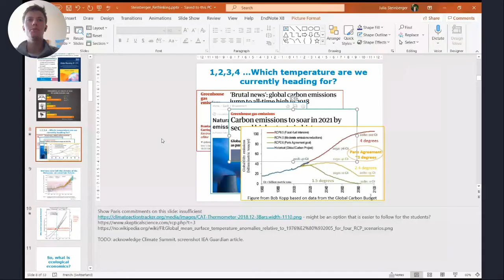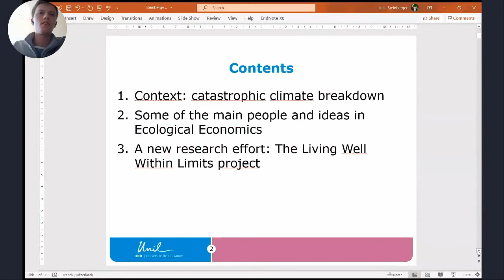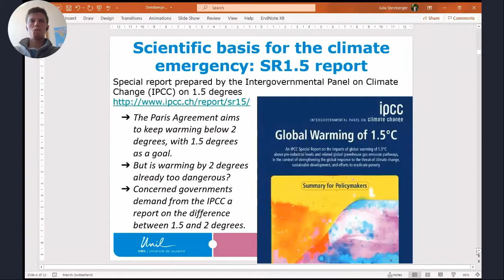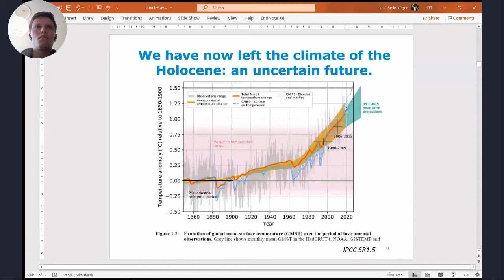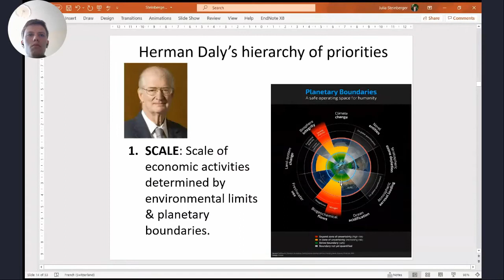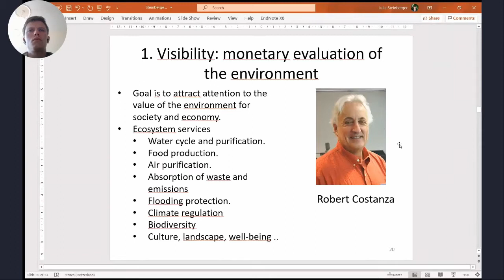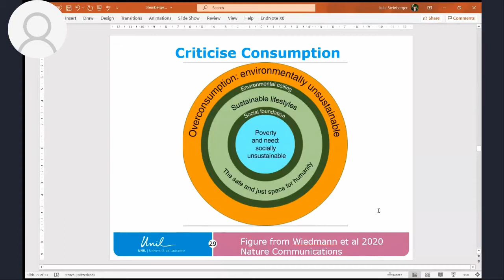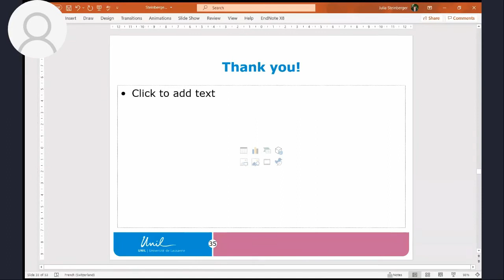Introduction to Ecological Economics with Professor Julia Steinberger